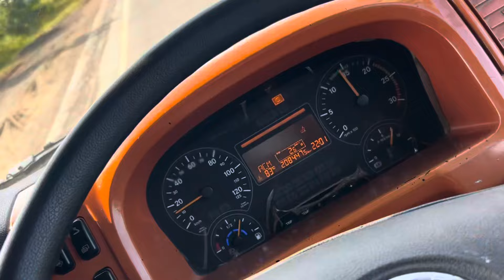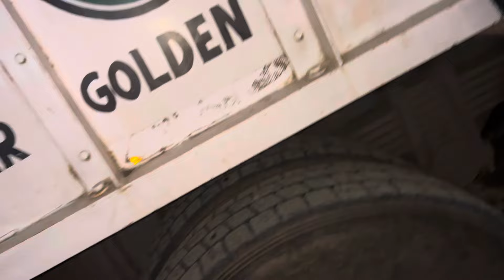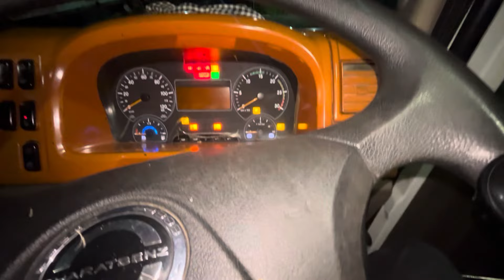इतना बड़ा हादसा हुआ😢Driver struggle😖Hard Driverlife🥺HR 33ala jaat🦅vlogging🎯Truck life#subscribe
All Daily vlogs available our YouTube channel indian Driver Royalty 🇮🇳😎 keep supporting guys. Daily vlogs मे Driver लाइफ कैसी h or kuch information गाड़ी की और मेरा struggle आशा h aap sab को ब्लॉग अच्छे lagte होगे 🙏🦅🚚